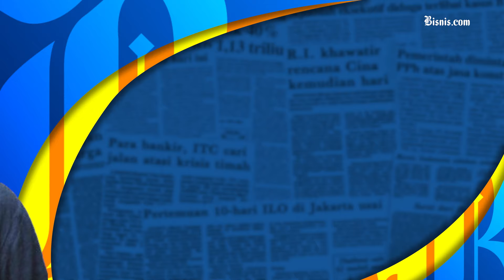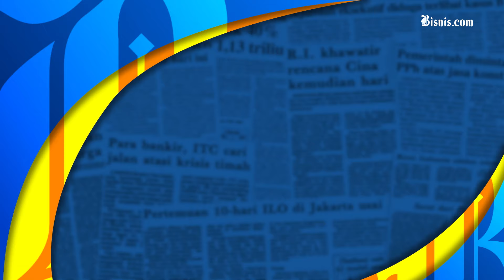ICW Desak Polri Segera Cegah Firli Bahuri ke Luar Negeri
Indonesian Corruption Watch (ICW) mendesak Polda Metro Jaya untuk segera mencegah eks Ketua KPK tersangka kasus pemerasan, Firli Bahuri untuk bisa pergi ke luar negeri. ICW menilai kinerja Polda Metro Jaya dalam menangani kasus Firli sangatlah buruk dan lambat.